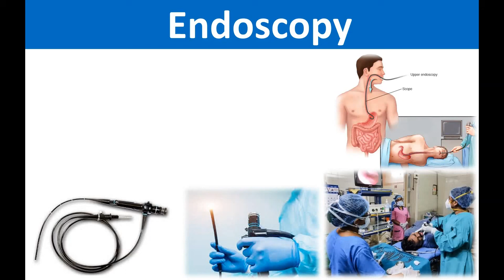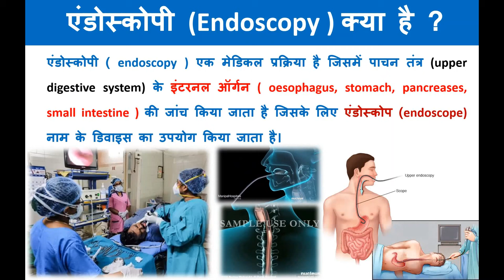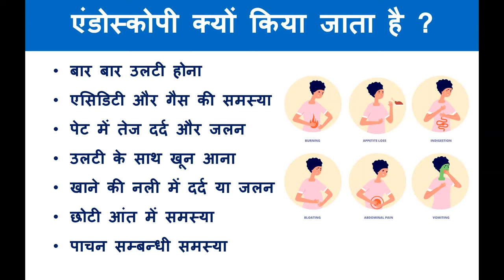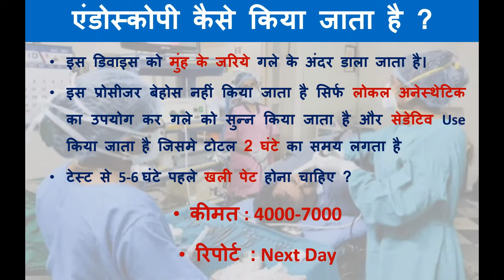Endoscopy kya hota hai | Endoscopy kaise hota hai | एंडोस्कोपी क्या है ?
Buy
Best Health Products
BP Machine